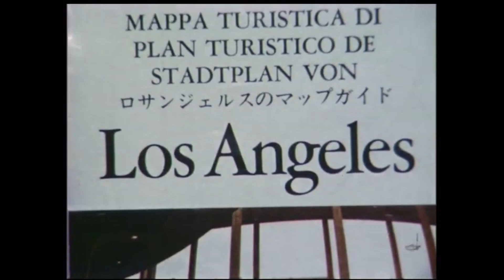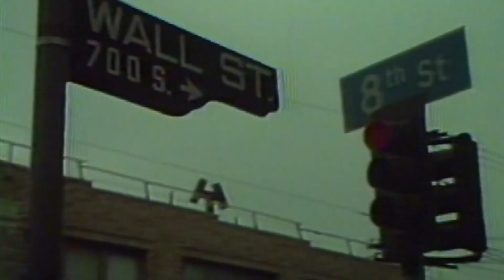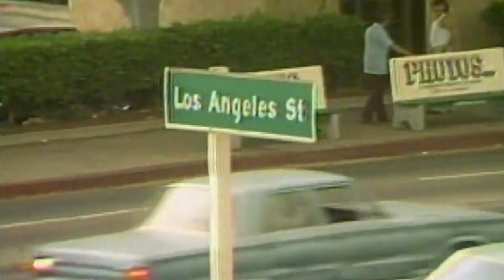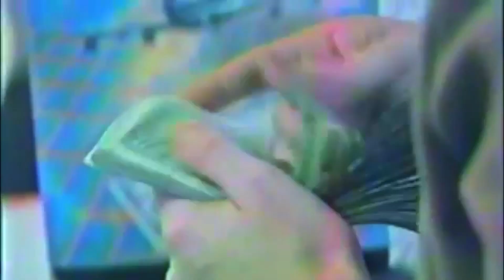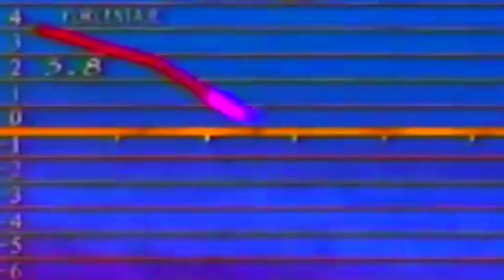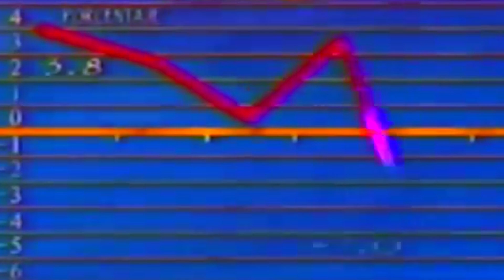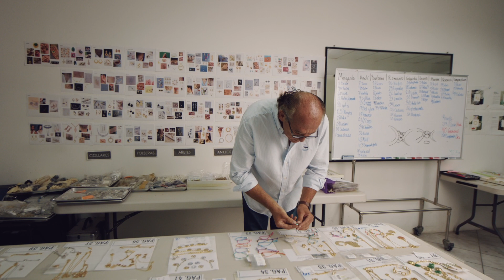Salvador Litchi: Un legado de perseverancia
El 12 de diciembre de 1996, se funda NICE de México.
Una plataforma de multidesarrollo enfocada para que cualquier persona, sin importar la edad, género o nivel de estudios pueda ser dueño de su propio negocio.
Salvador Litchi, fundador de este movimiento, nos platica de primera mano las mejores anécdotas, inspiración, retos y satisfacciones de esta manera NICE de transformar la vida de millones de personas.